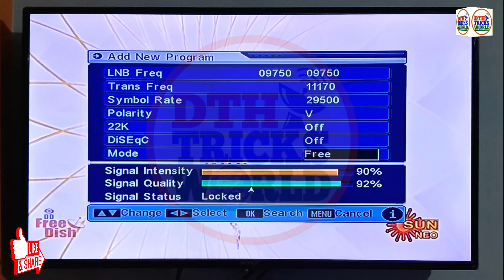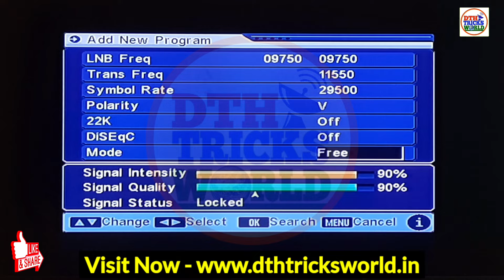Sun NEO Launch | Zee Anmol Cinema 2 Launch date | free dish me new channel kaise laye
Hi Friends, Is video me mai aapko DD FREE DISH ki 5 channelo ki Update bataunga. To puri jankari ke liye is video ko shuru se last tak dhyan se puri dekhiye.

✅ MPEG-4 Set Top Box